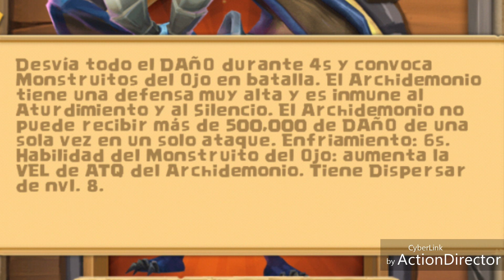CASTLE CLASH | ATACANDO AL ARCHIDEMONIO SIN HEROES DE PAGO!!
Tecnica para Atacar con Heroes De NO PAGO... ↧↧↧   Mira aqui abajo   ↧↧↧